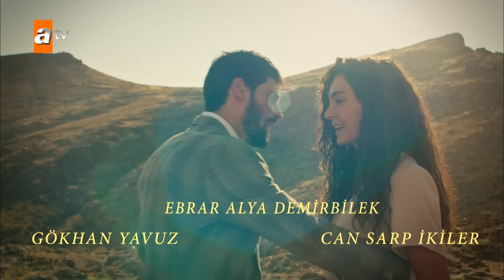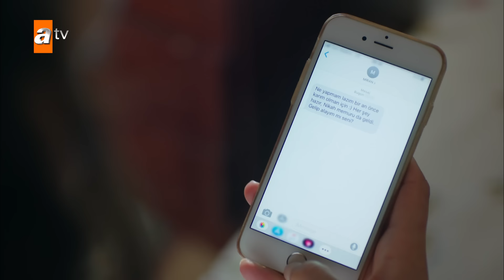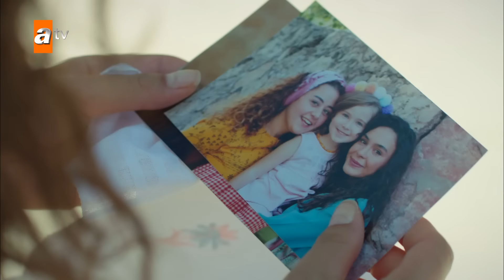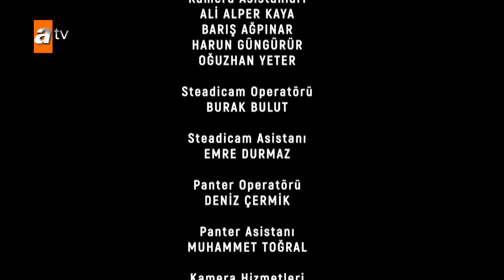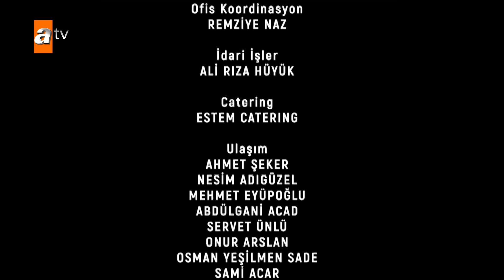Hercai 14. Bölüm